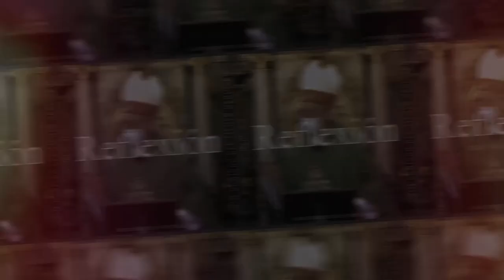Reflexión 31 julio 2022 - Mons. Tomás López Durán - Arquidiócesis de Puebla